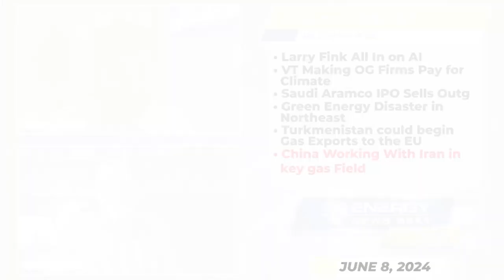Week Recap: Fink AI Power, Turkmenistan Gas and China-Iran Deal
Blackrock’s Larry Fink Jumps On “Next AI Trade”, Warning World Will Be “Short Power”

Vermont becomes 1st state to require oil companies to pay for climate change damages

Saudi Aramco’s $12 billion share sale sells out in mere hours

The renewable green energy disaster off the northeastern US is getting worse

Erdogan Says Turkmenistan Could Soon Begin Gas Exports to Turkey and Europe

China And Iran Secure Key Strategic Iraqi Gas Field

In this episode of the Energy News Beat Daily Standup - Weekly Recap, the hosts, Stuart Turley and Michael Tanner covered various significant topics this week. Highlights included Larry Fink of Blackrock emphasizing the need for dispatchable power for AI data centers, Vermont's new law holding oil companies accountable for climate change damages, and Saudi Aramco's substantial stock offering. Additionally, there were discussions on the renewable energy market struggles, Turkmenistan's potential gas exports to Europe bypassing Russia, and China's strategic acquisition of a key gas field in Iraq, hinting at preparations for geopolitical shifts related to Taiwan. The overarching theme was the dynamic and complex landscape of global energy and its geopolitical implications.

00:00 - Intro
00:56 - Blackrock’s Larry Fink Jumps On “Next AI Trade”, Warning World Will Be “Short Power”
03:23 - Vermont becomes 1st state to require oil companies to pay for climate change damages
06:38 - Saudi Aramco’s $12 billion share sale sells out in mere hours
09:08 - The renewable green energy disaster off the northeastern US is getting worse
10:58 - Erdogan Says Turkmenistan Could Soon Begin Gas Exports to Turkey and Europe
13:06 -  China And Iran Secure Key Strategic Iraqi Gas Field
14:58 - Outro